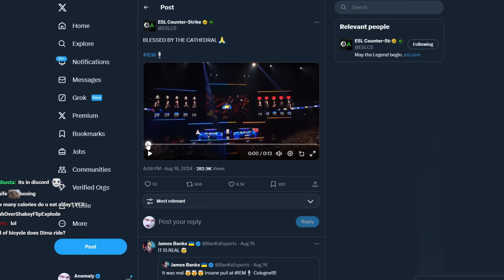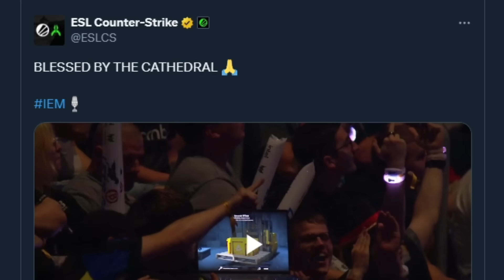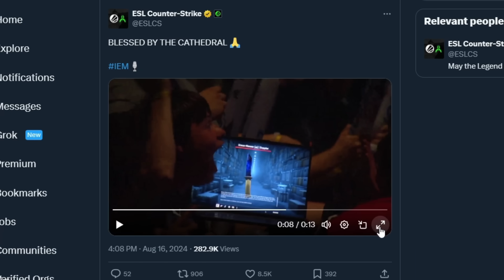we did not believe this knife unboxing was real..